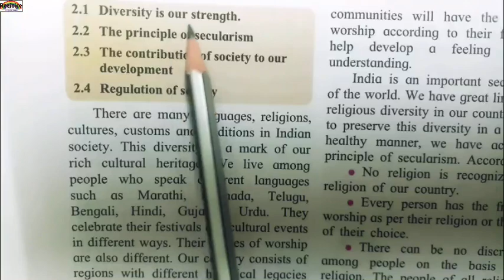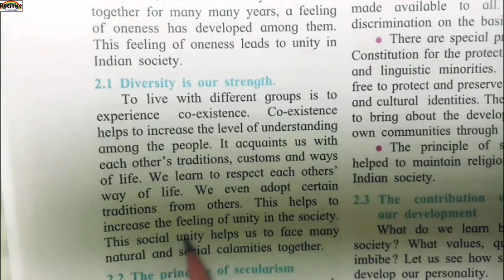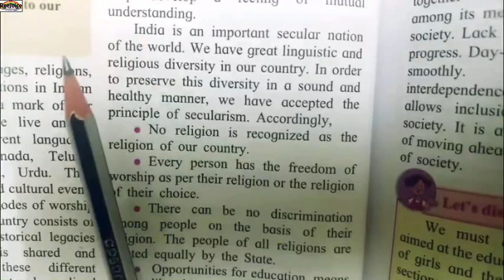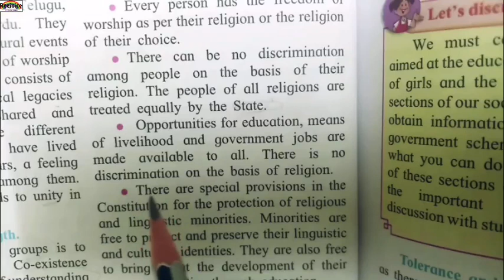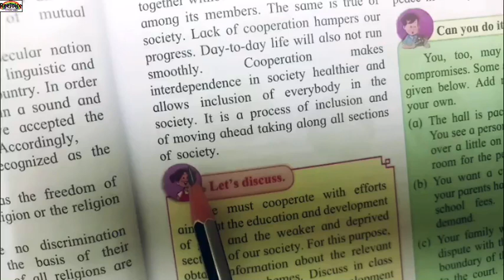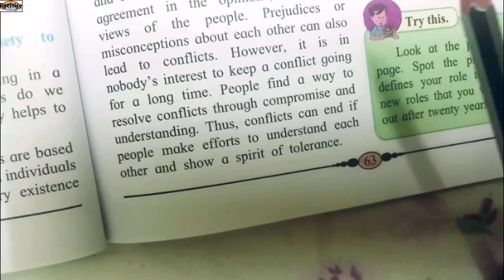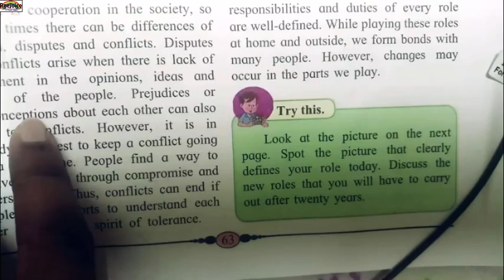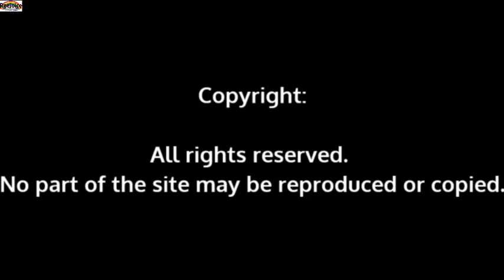6th Civics chapter 2 Diversity in Society